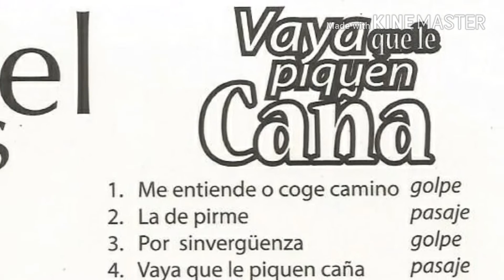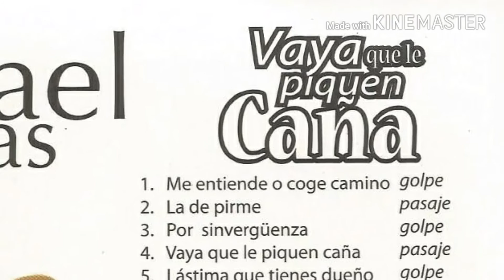Mi Inconformismo. Rafael Vargas